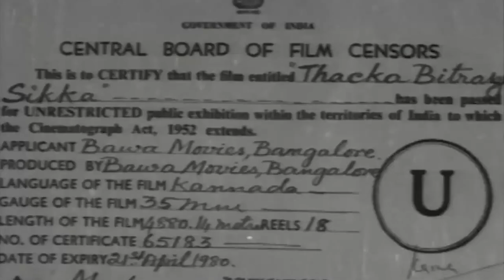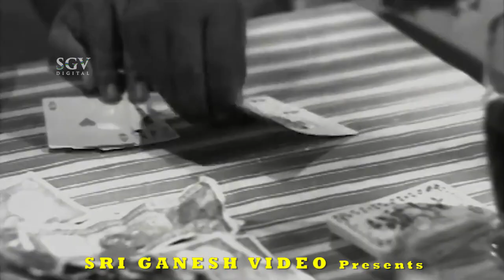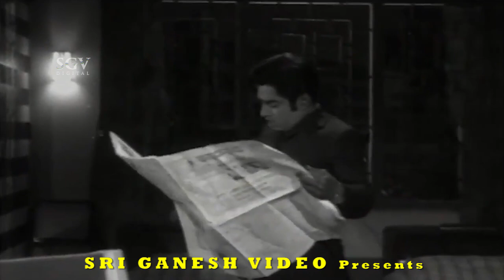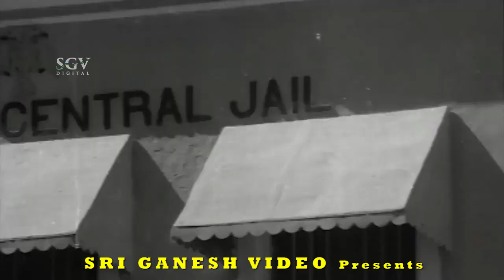Kannada Old Movies - Takka Bitre Sikka Kannada Full Movie | Udayakumar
Watch Kannada Full Movie - Kannada Old Movies - Takka Bitre Sikka Kannada Full Movie Kannada Movies Full Udayakumar

Direction:

Director A M Sameevulla
Assistant Director K N Chandrashekar Sharma

Production:

Banner Bawa Movies
Producer A M Sameevulla
Production Executive Narasimhan

Writers:

Story A M Sameevulla
Screenplay A M Sameevulla
Dialogue Ku Ra Seetharama Shastry
Lyrics Ku Ra Seetharama Shastry

Other Crews:

Cinematography K Janakiram
Operative Camaraman Dasharatharam
Editor P Bhakthavathsalam
Stunts Judo K K Rathnam
Choreography Udupi B Jayaram
Art B N Krishna
Costume Najare Textiles, Ramu
Makeup Veeraswamy, G S Vasu
Publicity Designs Gangadhar
Stills Mohanji, Jagan

Sound Recording:

Dialogues Srinivas, Manavalan
Songs Mohana Sundaram
Re-Recording Ramanathan

Censor Details:

CBFC U
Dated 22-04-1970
Length 4880.14 Mts
Reels 18

Audio & Video:

Video On Sri Video Tronics

Songs & Lyrics:

Ramya Jeevana P B Srinivas Ku Ra See
Beleda Gandu Hennu
L R Anjali, B K Sumithra Ku Ra See
Thaaleya Manadaneya
L R Eshwari Ku Ra See
Hareya Horasoosutha P B Srinivas Ku Ra See

Takka Bitre Sikka – ಠಕ್ಕ ಬಿಟ್ರೆ ಸಿಕ್ಕ1970*SGV